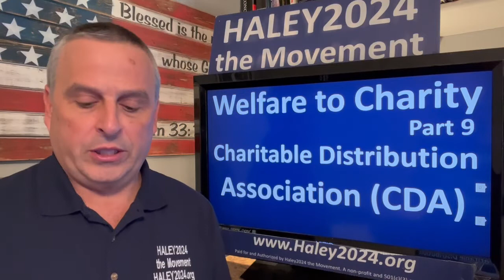Welfare to Charity part 9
Haley2024.org